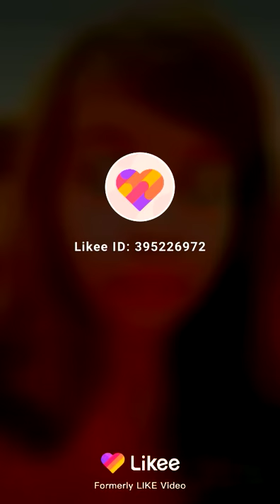Mám vás ráda děkuji vám za lajki 💖💜🥰